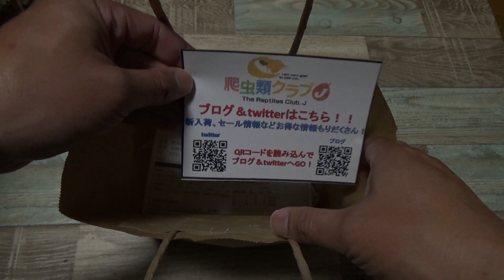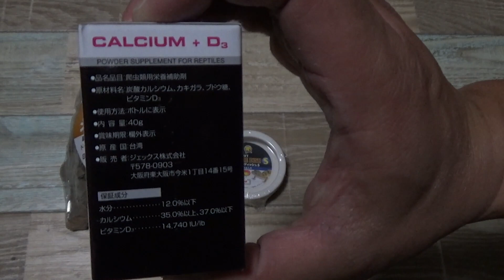【ゲッコーな学校】#1 久々の爬虫類飼育！かわいいレオパのお迎え！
20年前にボールパイソンを飼育していたのを最後に、全くお迎えしなくなった爬虫類。
最近YouTubeを見ているとどうしても爬虫類を飼育したくなり、レオパ（ヒョウモントカゲモドキ）をお迎えすることに…

かわいいレオパのお迎え動画になります！
今まで動画の配信は、アクアリウム・塊根植物・めだか等配信してきましたが、レオパの動画を『ゲッコーな学校』とサブタイトルをつけて、どんどん配信していきます！

⌘　楽曲提供　⌘